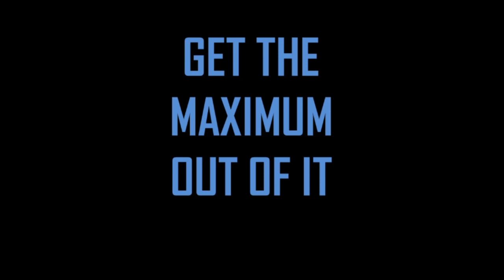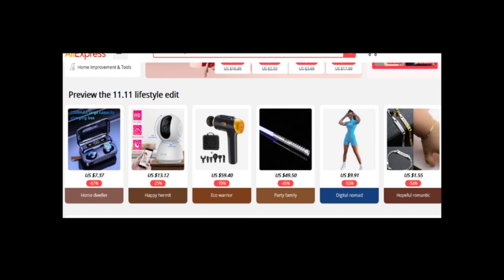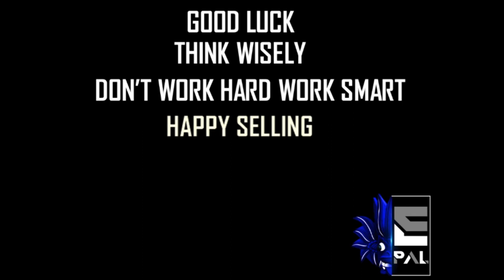11.11 - Yours To Sell - Create Sales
Hi E-Pals,
When a Sale around the corner get the maximum out of it